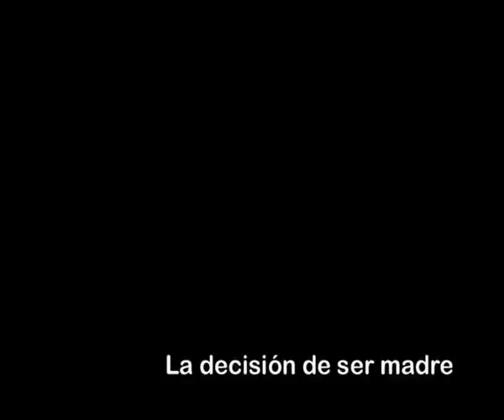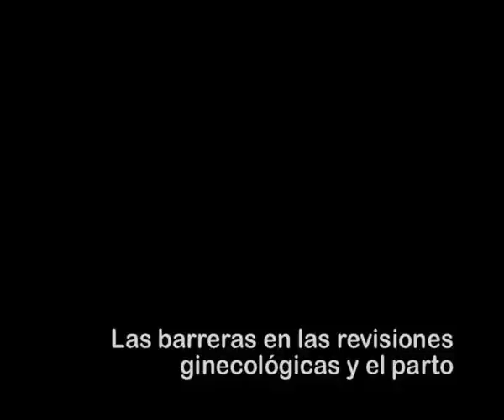La experiencia de la maternidad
Vídeo utilizado en el IX Foro Mujer y Discapacidad de Bizkaia: ¿Asexuadas?. Derechos sexuales y reproductivos de las mujeres con discapacidad.